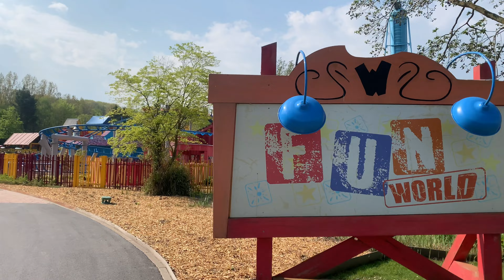Life lately | Weekends with friends ❤️